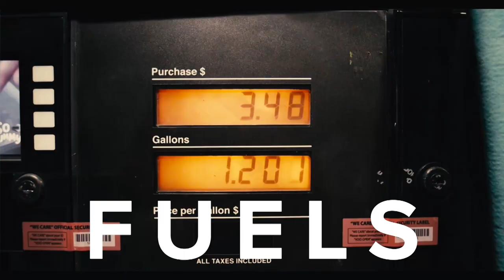Helbiz Unlimited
I'm pleased to announce HelbizUnlimited is out now! We've created Unlimited in response to the mobility needs of the world we live in now, giving our users access to unlimited rides, worldwide. A monthly subscription plan that makes it easy for everyone to reach their destination, avoiding crowded settings, maintaining physical distance and helping cities to limit traffic congestion.